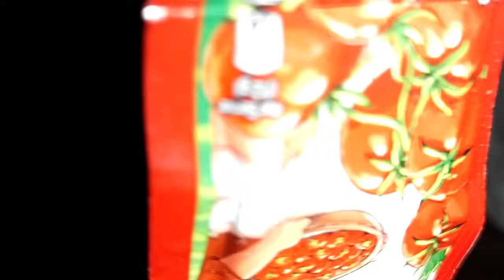Flipkart থেকে পার্সেল আমিতো অবাক 😱 হনুমান সাজতে হলো বর মশাই কে 😇 Daily Vlog | Barasat Swapna Binay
igsh=MTBqc2gzYnZpMHdm

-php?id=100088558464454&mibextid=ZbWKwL